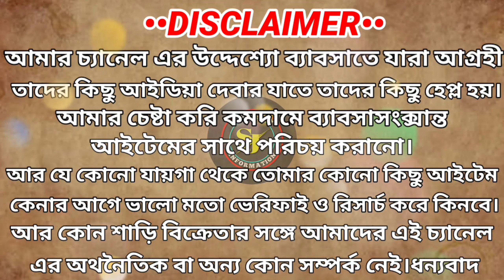Kurti Wholesale Market In Kolkata|Kurti Manufacturing In Kolkata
Kurti Wholesale Market In Kolkata|Kurti Manufacturing In Kolkata|Kurti Wholesale Market|Kurti Market

SAREE CENTRE ALL INFORMATION°

SHOP NAME:-Loknath Kurti Center

PROP:-Sunil Debnath

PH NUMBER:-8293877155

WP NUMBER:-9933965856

:-Howrah হয়ে আসতে হলে- Howrah To Katwa লোকাল ট্রেন চেপে গুপ্তি পাড়ায় নামতে হবে,গঙ্গা ঘাট পার করে সেইখান থেকে টোটো ধরে যেতে হবে নিচে ⬇দেওয়া ঠিকানায়।

:-Sealdah হয়ে আসতে হলে-Sealdah to Santipur লোকাল ট্রেন ধরে আসতে হবে শান্তিপুর সেইখান থেকে টোটো ধরে যেতে হবে নিচে⬇ দেওয়া ঠিকানায়।
ADDRESS:-Dhaka Para
Santipur,Nadia,West Bangla